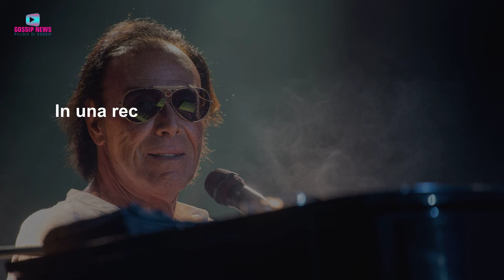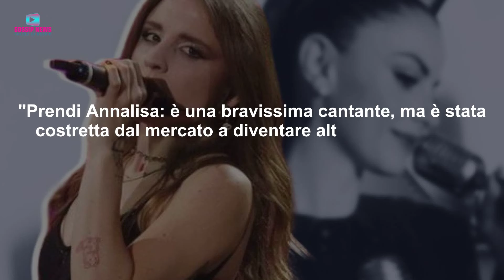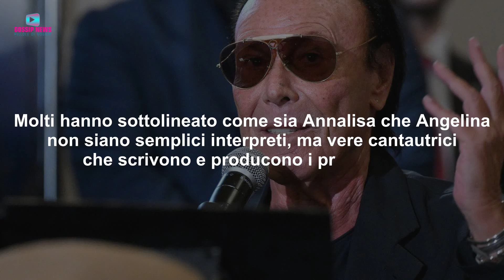Antonello Venditti Spara a Zero su Angelina Mango e Annalisa!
Antonello Venditti si espone in un'intervista in cui ripercorre la sua carriera e critica il panorama musicale odierno, scatenando polemiche sui social.